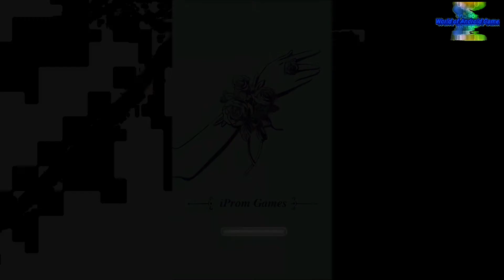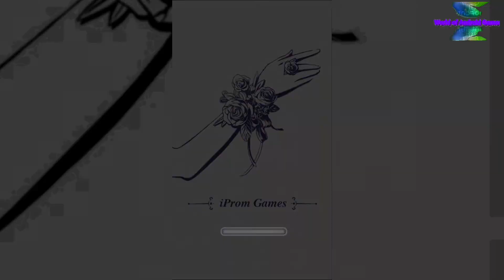High School Fashion Story - Android gameplay Movie apps free best Top Film Video Game Teenagers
1:25 Skip Intro and Trailer

High School Fashion Story
iProm Games

Graduation day is here! You've worked hard for many years to learn and grow into a smart, prepared adult! The real world is ready for you, but first you get to walk across the big stage and hear your family celebrate your awesome achievement! Before you step out to accept your diploma, get your own special makeover for the big day.
Visit the salon and get a new look that shows how grown you are now that you're a college graduate! Sit in the spa to clean up and get your makeup fixed. It's very important to choose the right eye and lip makeup because that's what they'll see most with your cap and gown! Don't forget to choose a beautiful gown for your celebration after the ceremony. With tons to choose from, you'll have the perfect look and feel like the accomplished adult you are!

Product Feature:
Cool graduation celebration themed salon game.
Easy to use controls for girls of all ages.
All the salon tools you need for a proper makeover.
Tons of lip and eye makeup to choose from.
Gorgeous gowns to wear under your cap and gown!
Take a beautiful picture on your big day!

How to Play:
Use interactive controls to play.
Choose the perfect makeup and gown to wear at graduation.
Take a picture to celebrate your accomplishment!

We want to hear your voice!

Love fashion & glam shots? Come visit our Instagram here!